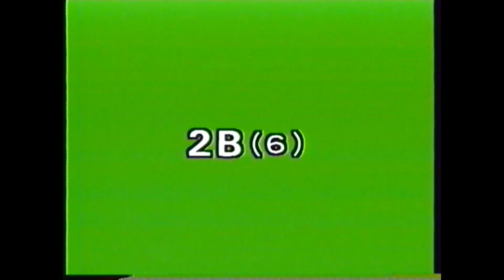JSL 2B-6 Role Play Part A